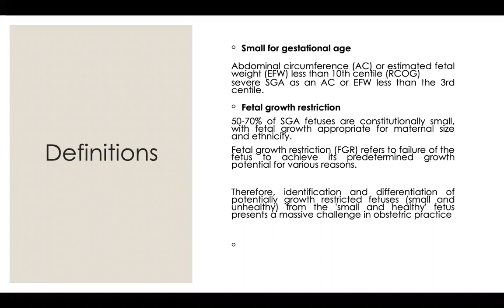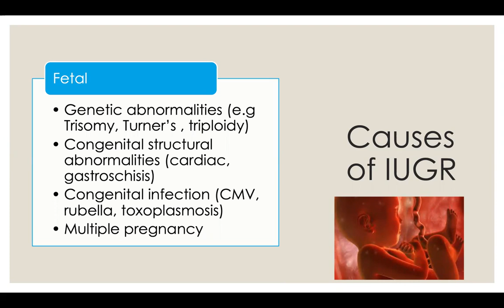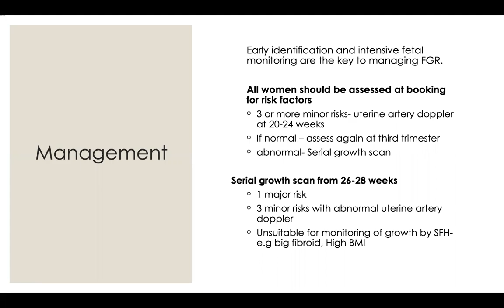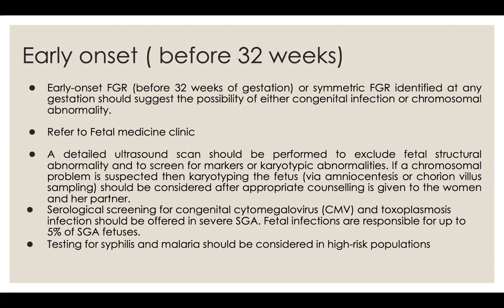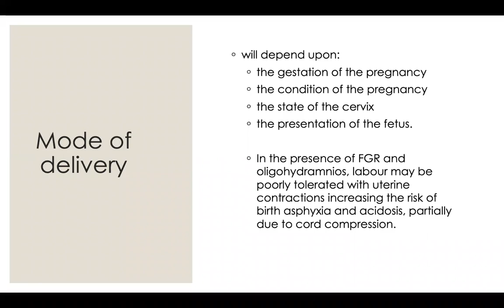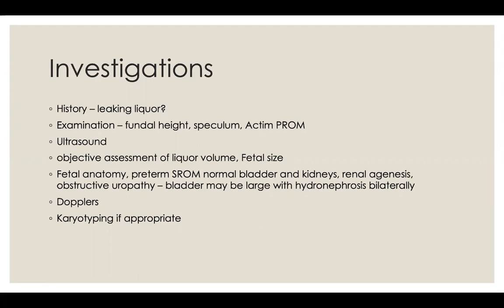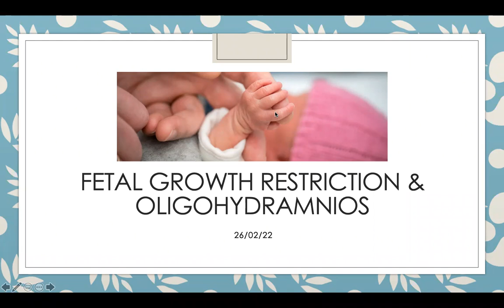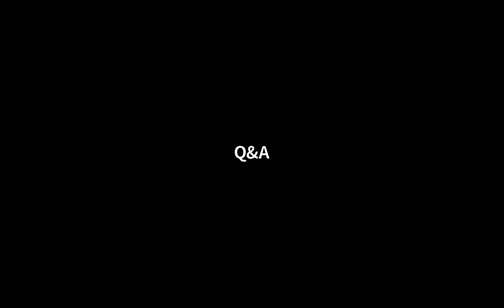OG: Fetal Growth Restriction and Oligohydramnios